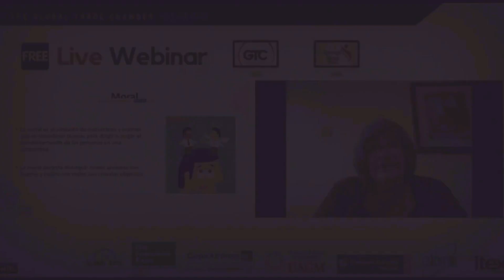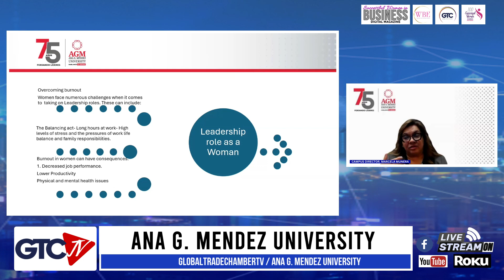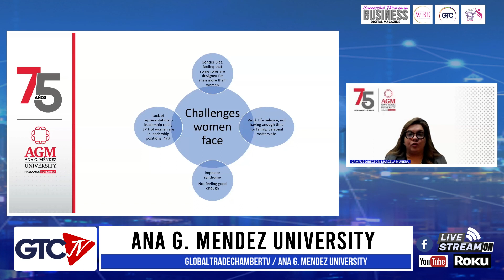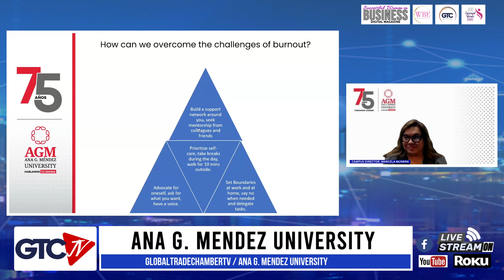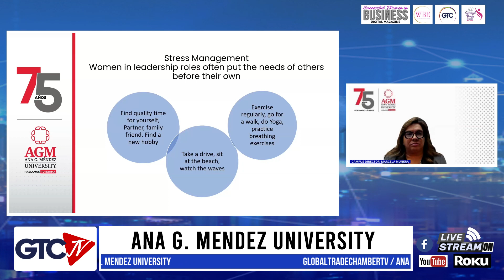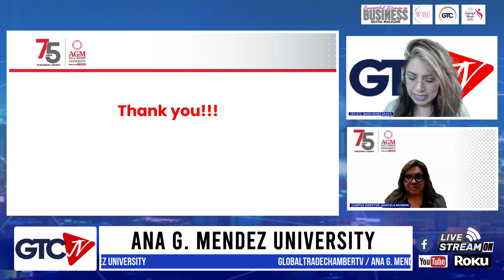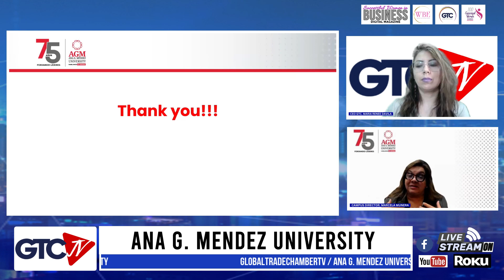Empower Yourself With Marcela Munera: Learn How Women Can Excel At South Florida Campus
Join us for an inspiring webinar presented by the Global Trade Chamber: Women in Leadership: Overcoming Challenges and Achieving Success.

Time: 2 p.m. EST

This empowering session will feature Marcela Munera, Campus Director of South Florida, who brings over two decades of experience in education and leadership. With a background in psychology, Marcela has served as both a campus president and educator, with a strong focus on training and development. Throughout her career, she has demonstrated exceptional leadership, strategic thinking, and a passion for empowering others.

During this webinar, Marcela will share valuable insights on stress management and self-care for women in leadership, offering practical strategies to navigate challenges and achieve success. Whether you're an aspiring leader or an experienced professional, you’ll gain valuable tools to enhance your personal and professional growth.

Don’t miss this opportunity to learn from a seasoned leader with a wealth of experience in operations, leadership, and training. Tune in for a session that will inspire, motivate, and empower you to reach new heights in your career!

Make sure to mark your calendars – this is a session you won’t want to